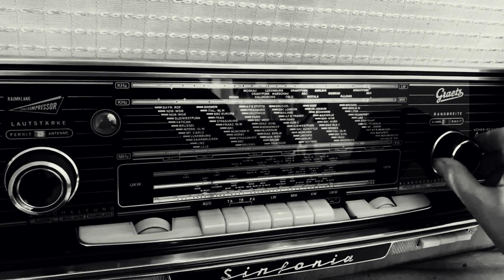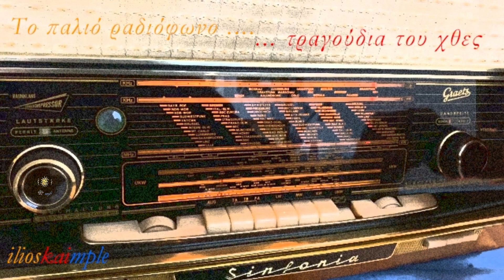Βασανιστήρια μου έκανες πολλά (1976) - Δημητρίου Φούλη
Μουσική: Σταύρος Τζουανάκος.

Βασανιστήρια μου έκανες πολλά
και η αγάπη που σου είχα πήγε στράφι,
μα είναι και Θεός που βλέπει από ψηλά
και ένα ένα στο τεφτέρι του τα γράφει.

Κι αν τσαλαπάτημα είμαι καθενός
και μες στον βούρκο που με πέταξες κυλιέμαι,
και με την σκέψη αυτή παρηγοριέμαι.

Κι αν είμαι βάρκα στη ζωή χωρίς κουπιά
και την καρδιά μου η απονιά σου την πληγώνει,
κι από τη κρίση του κανένας δε γλιτώνει.